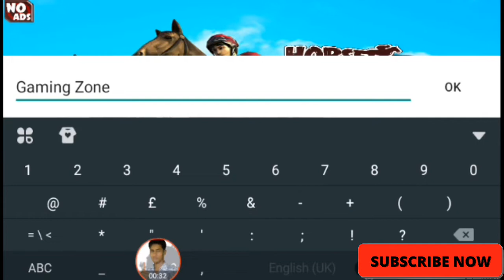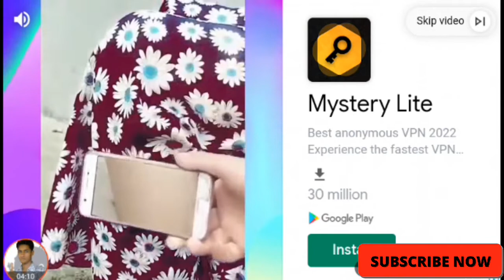Horse Riding Rally - Free 3D Racing is the most realistic 3D Horse racing game on gaming zone 2022.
Compete against other jockeys in fierce horse race competition.

Horse Riding Rally - Free 3D Racing is the most realistic 3D Horse racing game on iPhone and iPod Touch. It's easy, exciting, fun, and highly addictive. Challenge yourself and see how much can you win!

Its is best horse racing games 2020 that has just arrived. Become #1 horse racing champion to rule the race tracks! Can you win the derby Cup and take the Crown of Horse Racing? The Derby Quest has begun! Download Horse Racing - Derby Quest Race Horse Riding Games Now.

Race for dominance in this amazing horse riding game with ultra-realistic race tracks. Race, train, breed till you graduate from local derby, circuit and finally to the Ultimate World Championship. Do you have what it takes to ride your stallion to dodge and jump over the obstacles in nail biting competitions till the finish line? In this new horse games for free, you have to strike a very fine balance between racing horse speed and stamina. Don’t let your horse run to fast as it will lose its stamina quickly in this horse jumping games. Saddle up horse racer. Steer your horse to reach the World championships in this horseback riding games!

In this race horse training games you will get to train in horse derby before important tournament events. Boost horse performance, stamina and skill with food, rest and physical training for horseback riding. Do horse training of the best racing horses and thoroughbreds in new horse riding games for free. Improve and upgrade stats through a variety of training methods in horse jumping games. Only the best horse jockey know how to keep their horses well rested and race worthy. You have an option to select from a variety of derby horses racing stars in this horse racing and jumping games.

Hire a horse racing jockey. Train your horse in this best horse games 3d. Compete in a variety of races from a local derby all the way up to winning the quest for the horse Cup! This is the ultimate horse race simulation. Live the life of a real horse jockey in this horse jumping games. You'll take your horses through a number of qualifying races. Once your race horses has won all of the necessary qualifying races, it's onto the Derby Class! Here competition is fierce but you will get a chance to prove that your horse is a champion. There can only be one Derby Quest champion.

Saddle up cowboys. The best horse racing simulator is here! From Kentucky to Epsom! Become a virtual horse racing Champion now! Give your horse and jockey the best look. Adjust the horse riding simulator boots and riding helmets. Create a nurturing environment for your horses to be ready for the race.
Ever dreamt of owning a realistic horse. Wait no more and join the real world of horse racing. This Horse Racing is the best racing simulation game in the market.

In Horse Racing simulator - Derby Quest Race Horse Riding Games, compete against other jockeys in fierce horse race competitions and cross the finish line before them. During a race you are in full control in horse derby. Move to the rail or stay on the outside. Pull-up to slow your pace make a move around another horse. Have your jockey get out his whip when it's time to make a move! With stunning visuals, this is no doubt the best virtual horse racing games for free for real horse racers.

This game is for everyone. Even if you've never placed a bet before in your life!